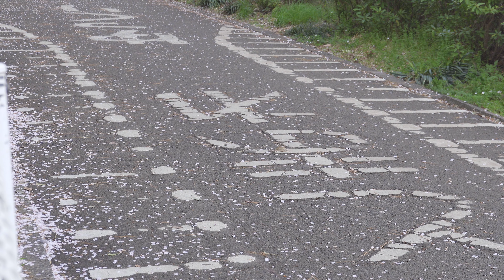[世田谷]砧公園へお花見2022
今年も一人お花見に行きました。
これまでこのチャンネルで3年同じ所へ通っていましたが
今回は以前のような込み具合となっていました。

これまでは人混みの中で撮影することが嫌でしたが
以前の状態に戻ったようでうれしく感じます。

とは言え
十分用心の上、お出かけください。

※今までの国内旅行シリーズ

※過去シリーズのマイリスト